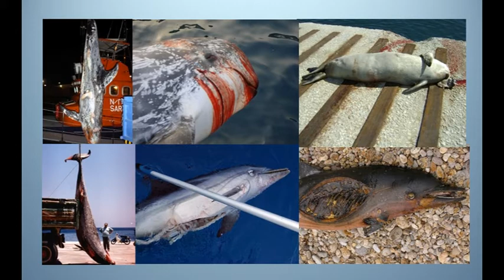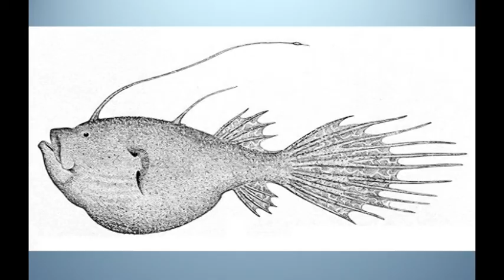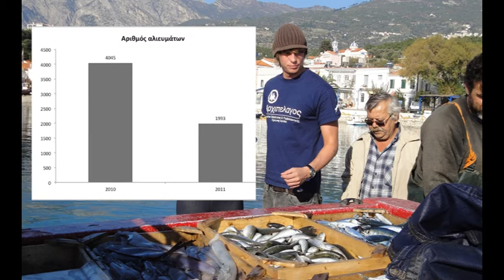Protecting the richness of Greek seas: Anastasia Miliou at TEDxThessaloniki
Hydrobiologist Anastasia Miliou talks about the uniqueness of Greek seas and their need for preservation and protection. Through her work with Archipelagos, an Institute of Marine Conservation working closely with local communities in the Greek islands, Anastasia has devoted her life fighting for marine mammals and against illegal fishing. According to her, the richness of marine life within the Greek seas is a matter of both luck and lack; luck in rare species still existing, despite the lack of any legal protections from Greek authorities. Protecting our seas means protecting our very own lives and enhancing our quality of life.